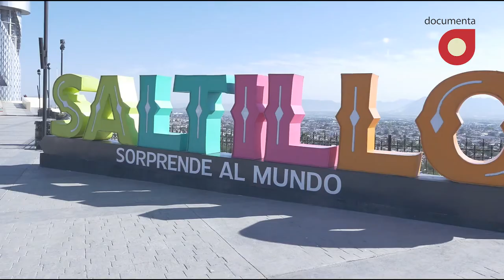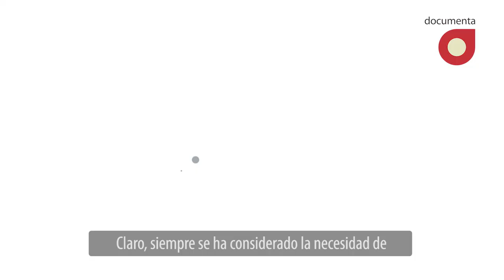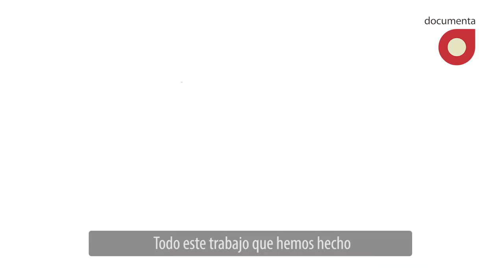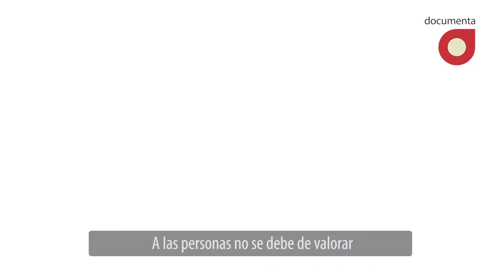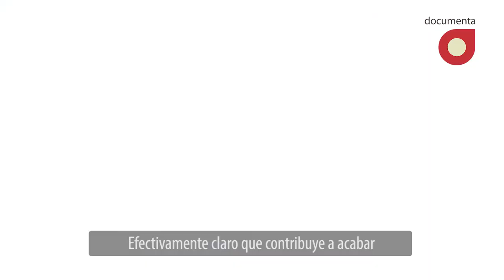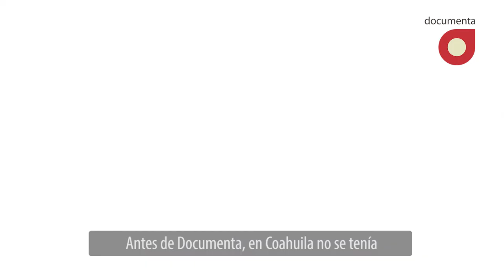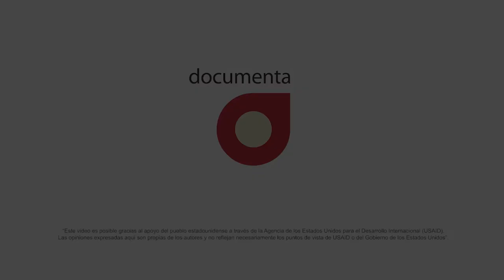Impacto en actoras y actores clave para la reintegración de juventudes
¿Cómo han vivido actoras y actoras clave el proyecto de reinserción social de adolescentes en conflicto con la ley de Documenta?

No te pierdas el testimonio de diversas personas al respecto.

Reintegrémonos: olvidemos los estigmas, garanticemos los derechos

Conoce más de la campaña Reintegrémonos en